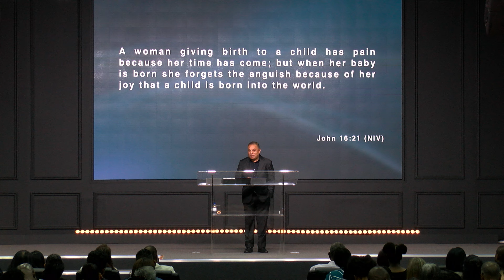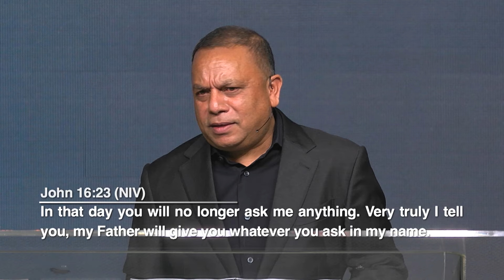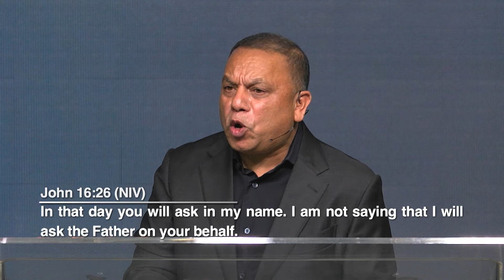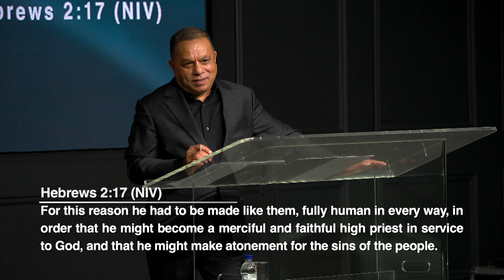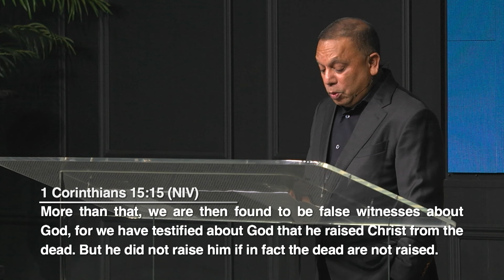Thamo Naidoo - Charged and Sentenced for being Called the Son of God - Part 2 - 31 March 2024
Gate Ministries Sandton Banking Details

ACCOUNT NAME: GATE Ministries Sandton

BANK: FNB

BRANCH: Sandton City